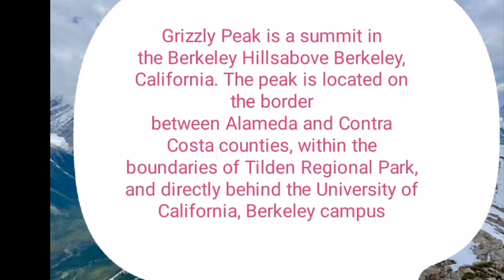Grizzly Peak - California Adventure - الذروة الرمادية - مغامرة كاليفورنيا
Special Thanks to my friend Rizwan Shahid from Canada.

Grizzly Peak is a summit in the Berkeley Hills above Berkeley, California. The peak is located on the border between Alameda and Contra Costa counties, within the boundaries of Tilden Regional Park, and directly behind the University of California, Berkeley campus.